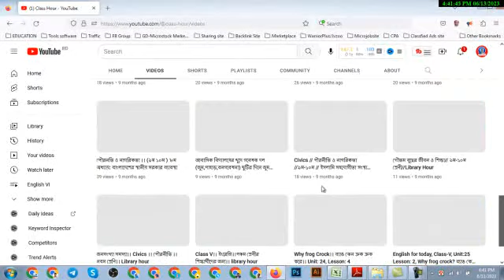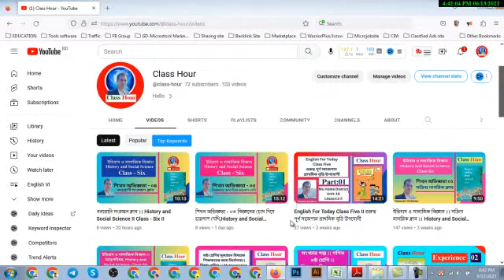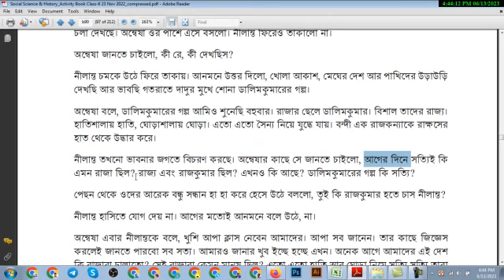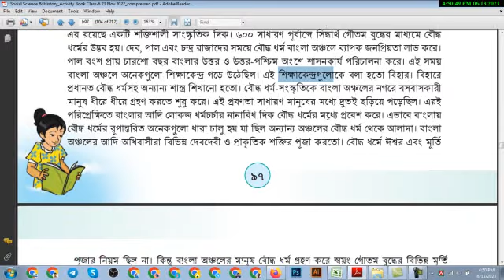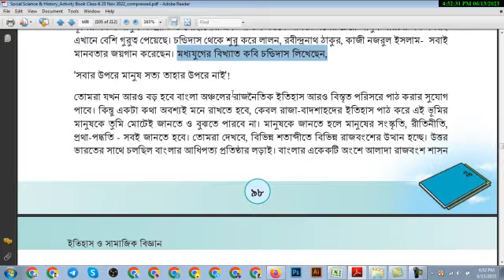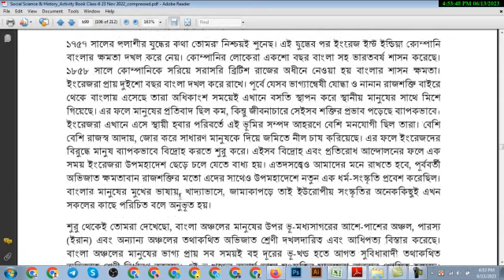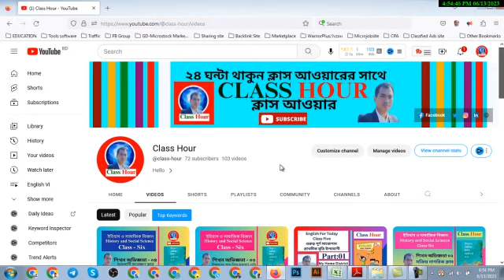গোত্রবদ্ধ সমাজ থেকে স্বাধীন রাস্ট্র ।। ৬ষ্ঠ শ্রেণি ।। ইতিহাস ও সামাজিক বিজ্ঞান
Skype: sameshchakma
Thanks
Samesh Chakma